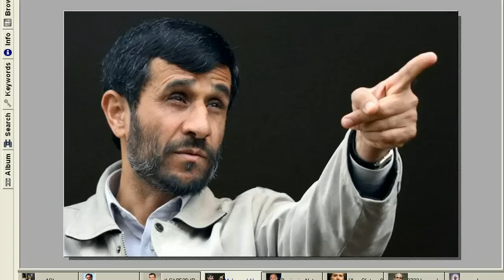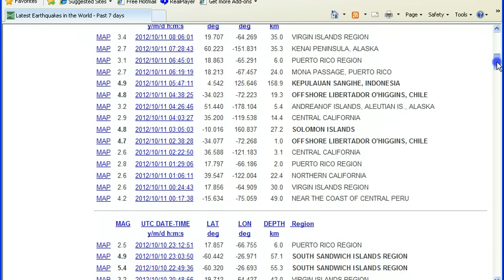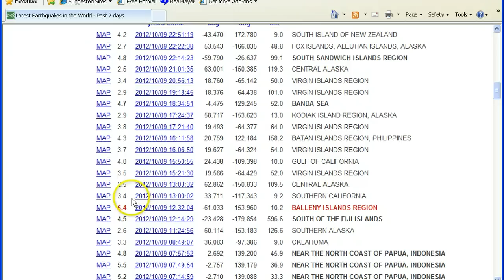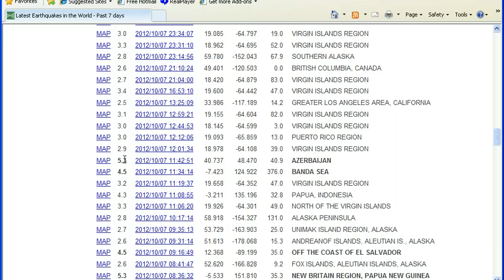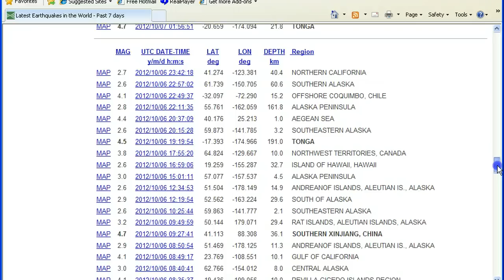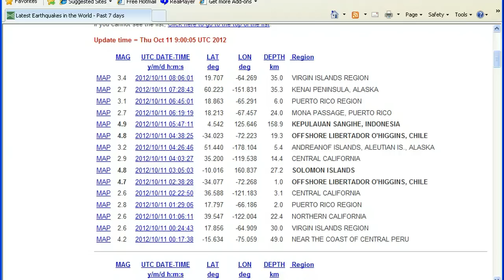Islam-Obama-Angels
My words on the middle east turmoil,the upcoming presidential election,and angels of the fallen kind.